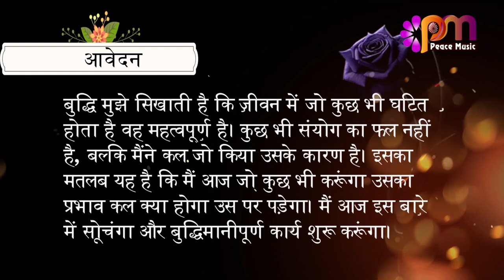12 अगस्त 2023 आज का सुविचार